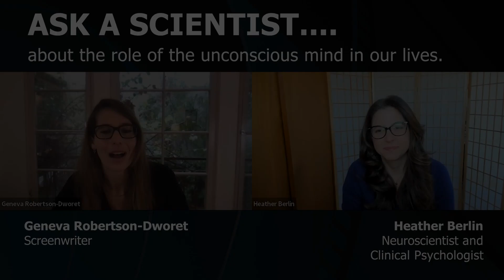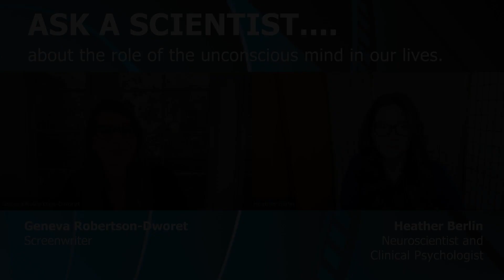ASK A SCIENTIST...about the role of the unconscious mind in our lives.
Screenwriter Geneva Robertson-Dworet has a conversation with neuroscientist and Clinical Psychologist Heather Berlin about the role on unconscious mind plays in our lives.